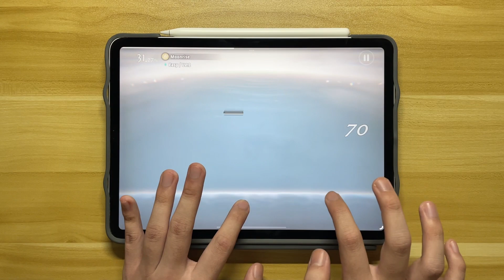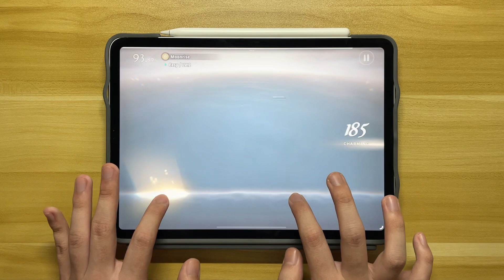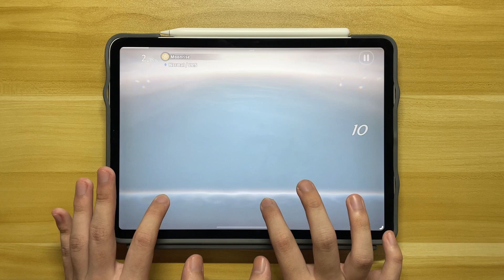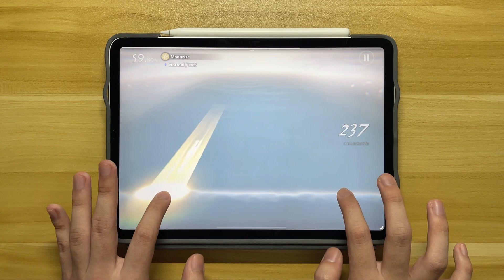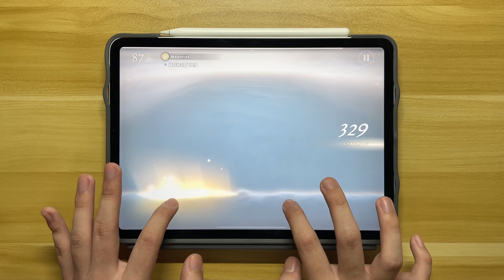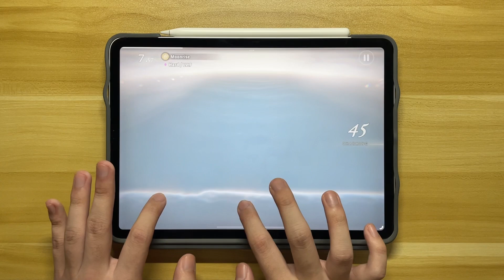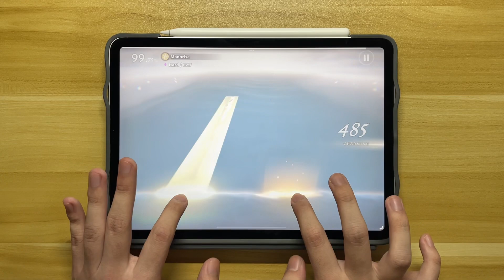《DEEMO II》Moonrise | Easy 2 - Normal 5 - Hard 7 | 100.00% All Charming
📖 Collection: Album 10 - The Projection of Stars
🎵 Song: Moonrise
🎹 Composer: Complexive

► Difficulties:
00:00 - Easy 2
02:16 - Normal 5
04:32 - Hard 7

★ About Me ★